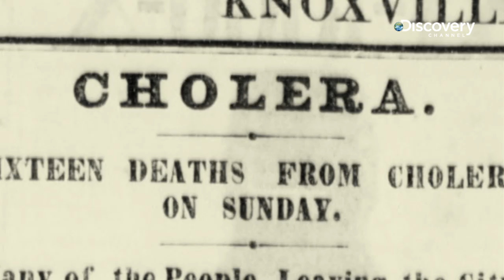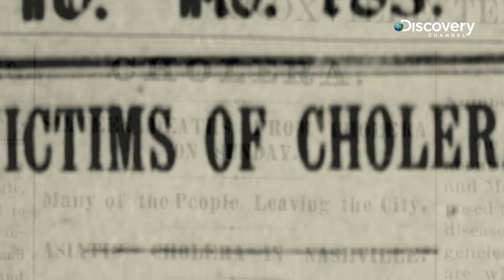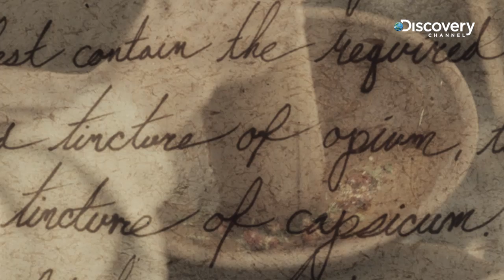Gold Fever: The Plague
Mondays 10pm, from 17 March (9pm BKK/JKT, 11pm KUL)